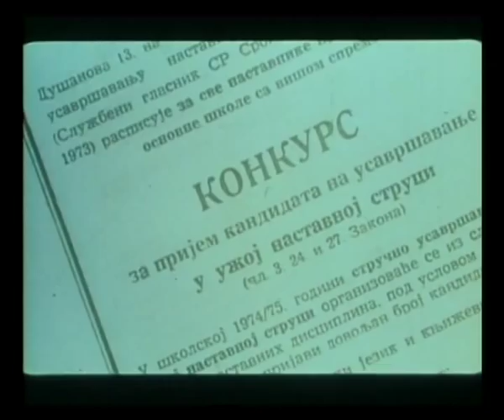Pavle Pavlović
Pavle Pavlović, metalac, govori otvoreno o problemima svoje industrije u jednoj televizijskoj emisiji. Od uprave dobiva stan, a za uzvrat povlači danu izjavu, ali gubi prijateljstvo i povjerenje svojih kolega...